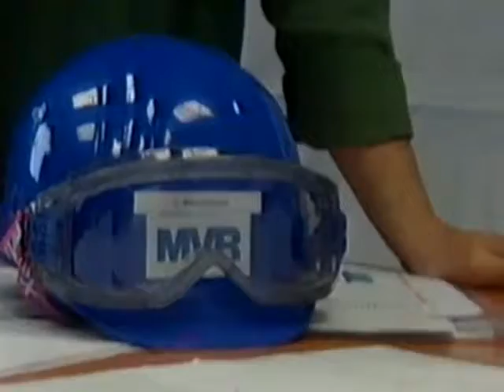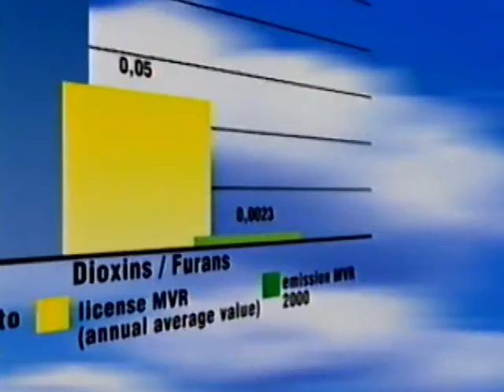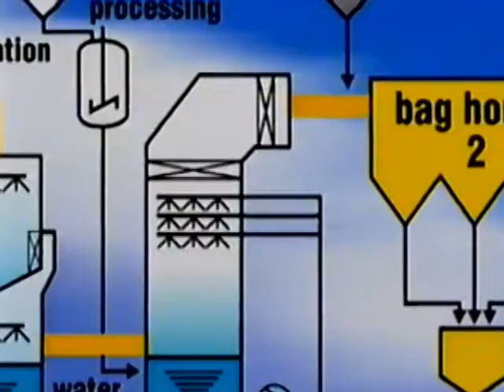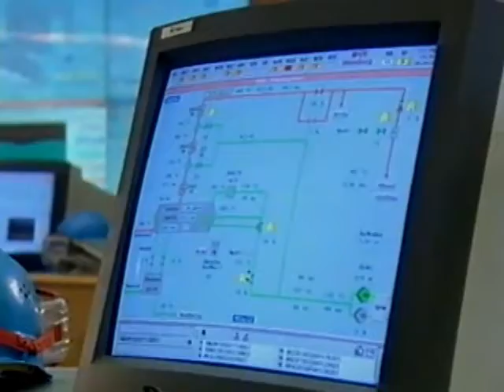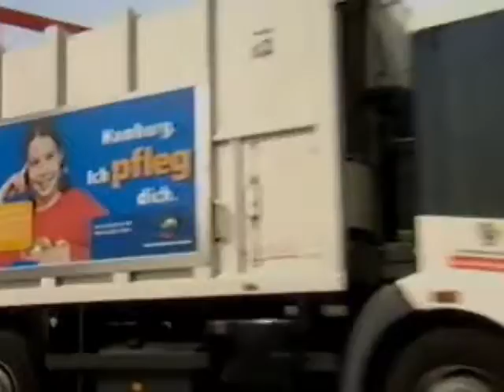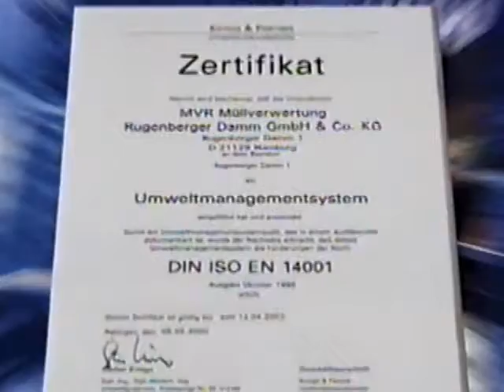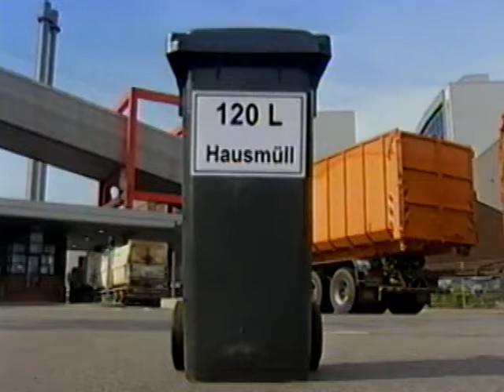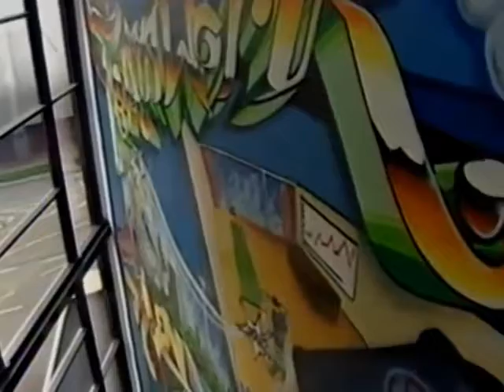Energy from Waste Facility - Converting Municipal Solid Waste into Electricity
With over 460 Commercial Waste to Energy reference facility in 21 Countries, finding reference facilities using Technology is easy. Please watch the Video of the MVR Facility in Hamburg.

At the heart of the MVR Technology is the proprietary Advanced Thermal Recycling (ATR) technology providing high-level emissions control and materials recovery. To control nitrogen oxide (NOx) emissions, the facility combines noncatalytic and catalytic reduction to reduce the emissions on a par with a modern natural gas-fired power plant operating in southern California.

The design employs dual wet scrubbers to handle chlorine gas and sulfur oxides, converting the pollutants into high-grade commercial products. The chlorine is recovered in the first wet scrubber, which uses water to remove acid vapors. The weak acid is then sent to a separate plant within the facility to create commercial grade hydrochloric acid.

In the second scrubber, sulfur oxides are recovered via a treatment process involving lime to form gypsum for use in wallboards and other building materials. Most waste-to-energy plants remove the chlorine and sulfur oxides together in one scrubber, creating a waste stream that has no commercial value.

The ash is also recycled. Unlike conventional WTE plants, which process fly ash and bottom ash together, MVR facility to treats the ash types separately for optimum recovery and reuse. The bottom ash is processed to recover residual ferrous and nonferrous metals and glass products, which are washed and screened to create a mixture of different minerals for use as an aggregate in the production of cement or asphalt, or as structural construction fill.

The fly ash is divided into boiler fly ash and filter fly ash. The former is recycled internally and injected into the emission-control system along with activated carbon. The filter fly ash is fed into an extraction system, where the ash is treated sequentially with ammonia and acid to remove metals that can be recycled in metal foundries. The solid residue from the extraction process, including minerals from the filter fly ash and spent carbon, along with residual boiler fly ash and fine particles washed out from the bottom ash are returned to the combustion system.